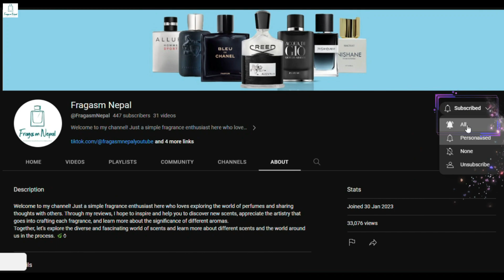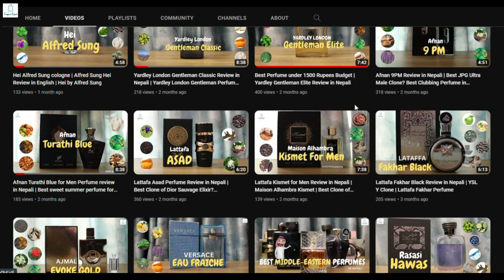Best Perfume for Valetine's Day | Best Date Perfume for Men in Nepal | Prada Luna Rossa Black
Welcome to Fragasm Nepal, your go-to destination for captivating fragrance reviews in the Nepali language! In today's spotlight, we delve into the enticing world of perfumery with our review of "Luna Rossa Black" by Prada, a captivating Amber Woody fragrance designed for men.

Launched in 2018, Luna Rossa Black is the brainchild of the talented perfumer Daniela (Roche) Andrier. This fragrance is the seventh iteration in the Luna Rossa series, inspired by the Prada Luna Rossa sailing challenge—an Italian sailboat racing syndicate initially created to compete in the 2000 America's Cup and co-sponsored by Prada.

The fragrance opens with a burst of freshness, courtesy of the top note, Bergamot. As it develops, the heart notes of Angelica and Patchouli unfold, creating a sophisticated and alluring blend. The journey concludes with base notes of Coumarin, Amber, and Musk, leaving a lasting and memorable impression.

Distinct from its predecessors, Luna Rossa Black made its mark by omitting lavender, a key element in earlier Luna Rossa editions. The fragrance draws inspiration from the Luna Rossa sailing challenge, and the bottle design, credited to Yves Behar, adds a touch of elegance to the overall presentation.

Prada Luna Rossa Black is available in 50 and 100 ml Eau de Parfum, providing fragrance enthusiasts with choices to suit their preferences. The renowned perfumer Daniela (Roche) Andrier is the creative mind behind this olfactory masterpiece.

For those seeking the best designer perfume for men in Nepal, Luna Rossa Black is a compelling choice. Elevate your fragrance game with the sophistication and allure of Prada's creation. The 100 ml bottle is priced at approximately 12 to 13 thousand Nepali rupees, making it an accessible luxury for those who appreciate the finer things in life.

Whether you're a fragrance aficionado or a novice exploring the world of scents, Prada Luna Rossa Black promises a sensory journey that captures the essence of Italian elegance and craftsmanship.

Thank you for joining us on this aromatic adventure at Fragasm Nepal.

In the production of this video, we have incorporated captivating visuals and audio resources that are readily and freely available on the internet to enrich your viewing experience. It is important to note that we do not assert ownership over specific images and audio elements. Credits will be attributed to the talented creators who generously shared their work with the global community.